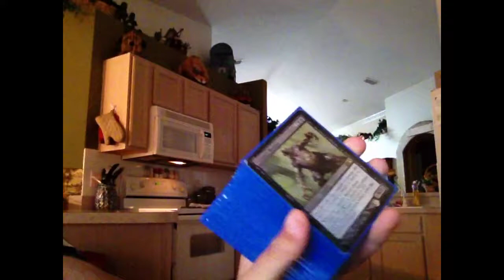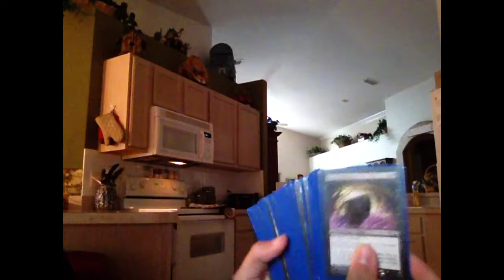Tcg Card Tips #4 how to shuffle mtg cards with sleeves